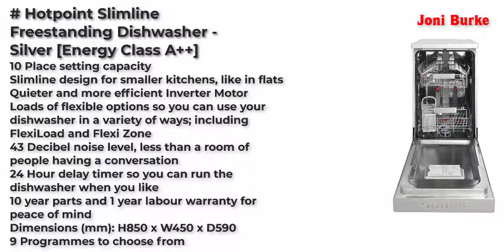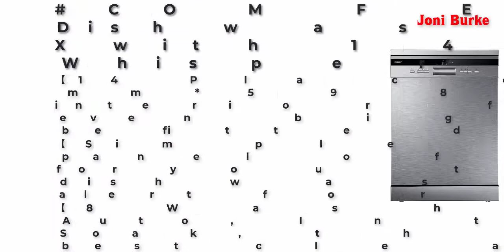Best Slimline Dishwashers United Kingdom 2022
Top 5 Best Slimline Dishwashers United Kingdom 2022.

HOTPOINT HSFE1B19 Slimline 10 Place Freestanding Dishwasher - White [Energy Class A+] 2021

Hotpoint Slimline Freestanding Dishwasher - Silver [Energy Class A++]

Beko DIS15020 Fully Integrated Slimline Dishwasher - Silver Control Panel with Fixed Door Fixing Kit - E Rated

COMFEE' Freestanding Dishwasher FD1435EKWH-FD1435E-X with 14 place settings, Full Size, Whisper Quiet 44dB, Wide LED Display, Delay Start, Half Load Function, Flexible Racks，Stainless Steel [Energy Class D]

Belling IDW45 45cm 10 Place Fully Integrated Dishwasher [Energy Class A++]